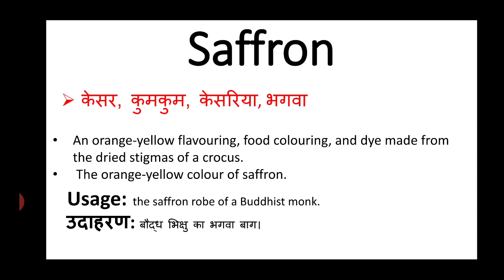Saffron meaning in hindi || saffron ka matlab kya hota hai || english to hindi word meaning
saffron meaning in hindi
saffron ka matlab kya hota hai
english to hindi
word meaning
what is saffron